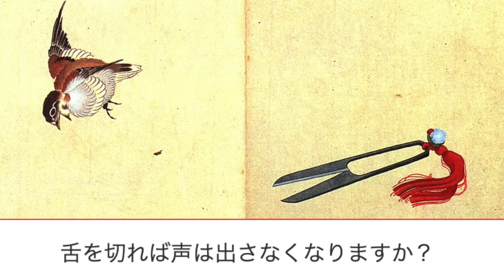【Yahoo知恵袋】殺人犯の質問『道を教えて下さい』【怪談】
【はやせ初単著ご予約】⇒

【楽曲提供】
LAMP BGM